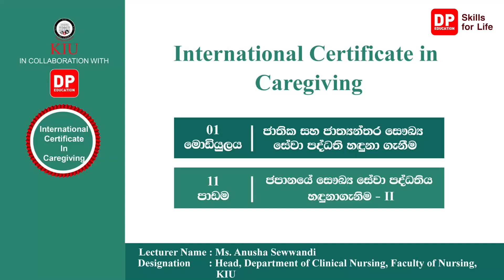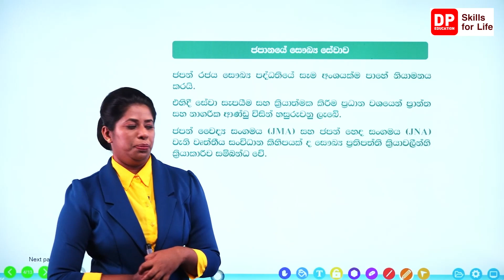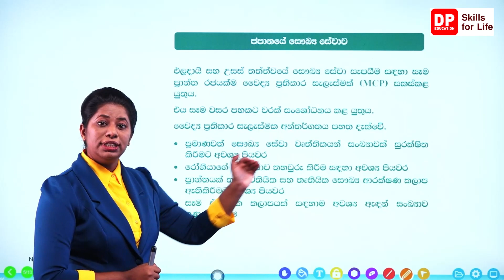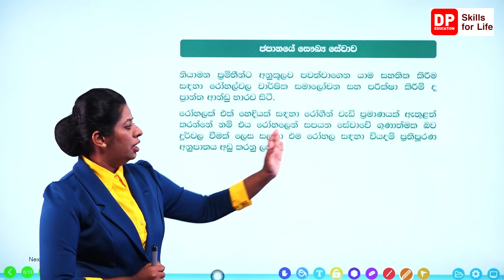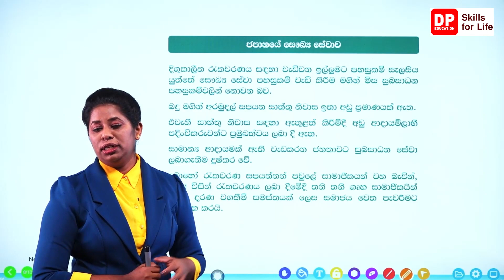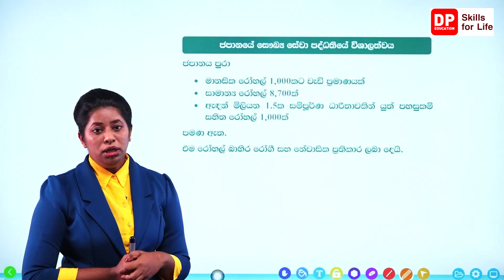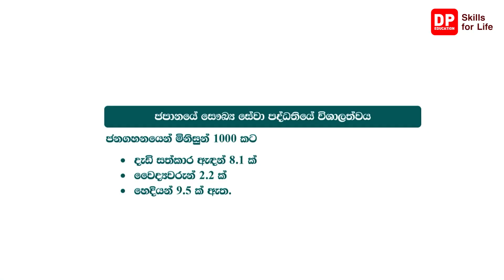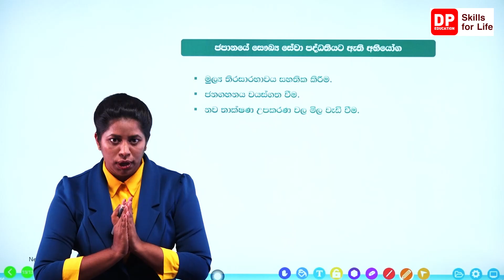01 මොඩියුලය - 11 පාඩම - ජපානයේ සෞඛ්‍ය සේවා පද්ධතිය හැදුනාගනිම II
01 මොඩියුලය - 11 පාඩම - ජපානයේ සෞඛ්‍ය සේවා පද්ධතිය හැදුනාගනිම II - International Certificate in Caregiving
ඩි පි එඩියුකේශන් ඇප් එක නොමිලේ ඩවුන්ලෝඩ් කරගන්න.